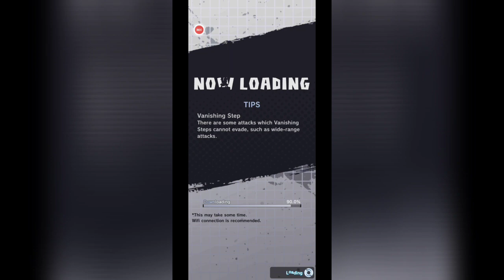trying out Legends limited piccolo Power awakening on dragon ball legends